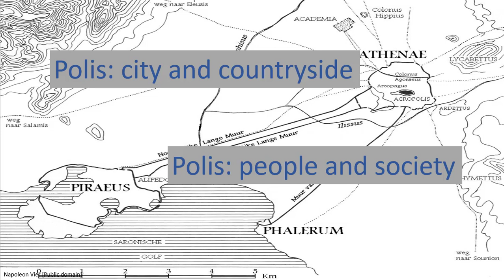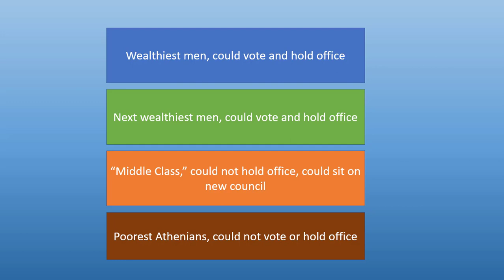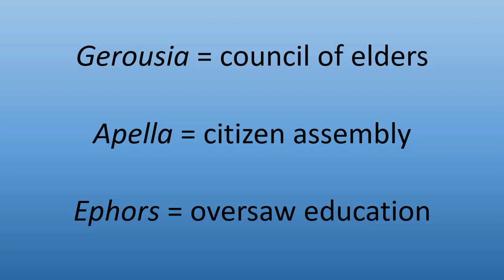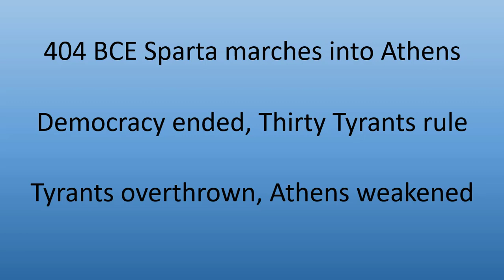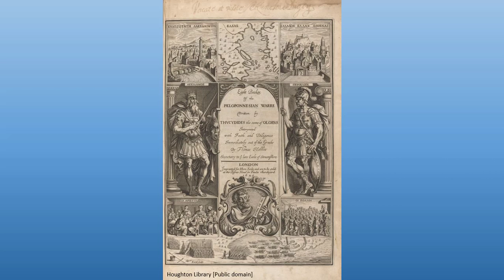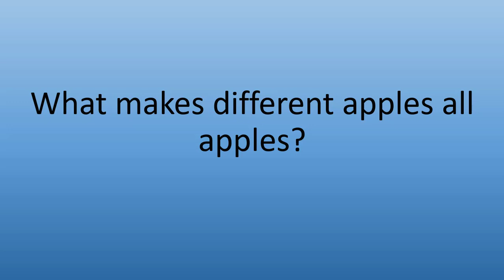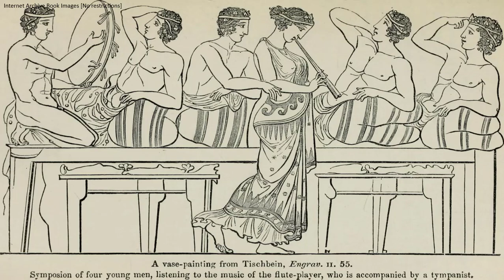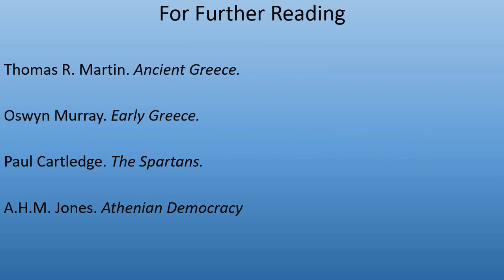History 101 Unit 3 Ancient Greece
Hello historians! My name is Prof. J., and I'm your history professor. In today's presentation we'll be taking a deep dive into ancient Greece. We'll begin with a look at Greek colonization and the polis, or city-state, as well as more detailed examinations of Athens and Sparta. We'll also look at Greek warfare, art, drama, and philosophy. Finally, we'll examine the roles of women and enslaved people in Greek life. I hope you learn from and enjoy this video!

Please use the following timestamps to more quickly navigate through the video:
0:00 Introduction
1:53 The polis, colonization, hoplites
8:06 Athens
13:37 Sparta
18:11 Persian Wars and Peloponnesian War
25:54 Religion and Culture
31:41 Philosophy
42:45 Social Developments

The book I used to help put this presentation together is "Western Civilizations" 20th Edition, Volume 1 from Joshua Cole and Carol Symes.